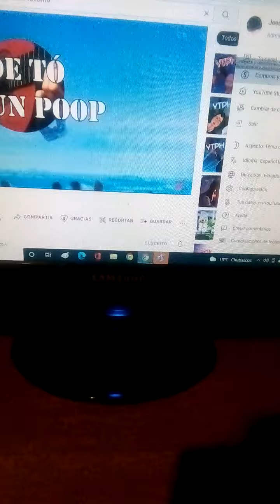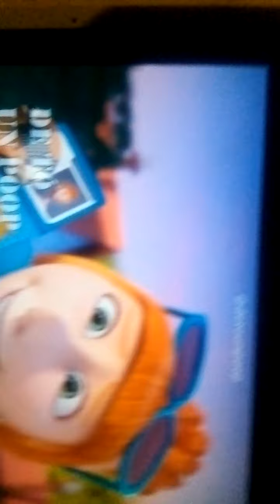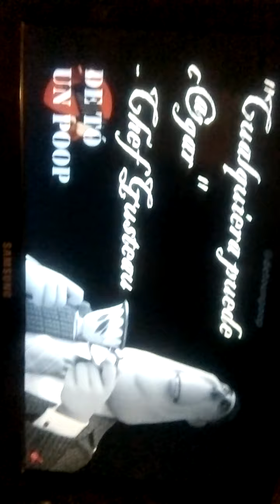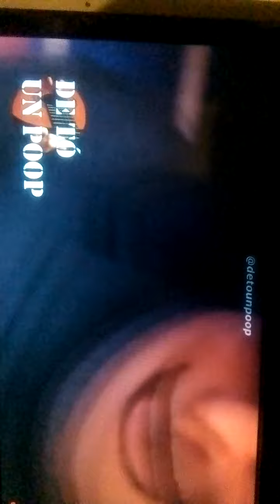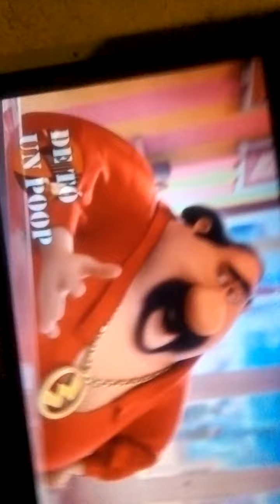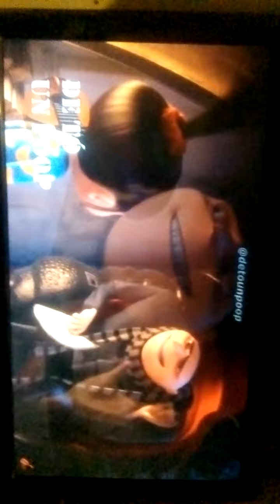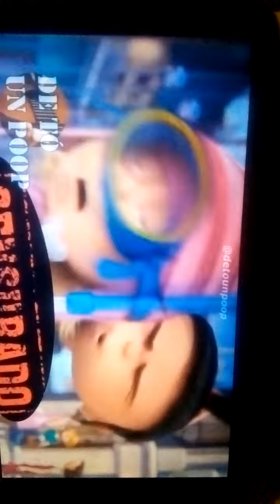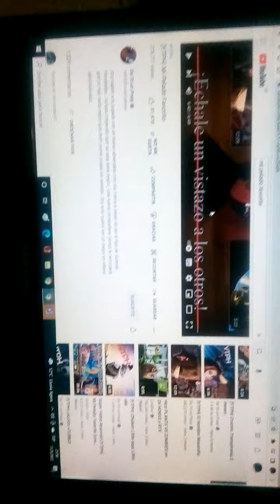reacción # 35 [YTPH} Mi Pelado Favorito el ytph de la segunda trama de gru